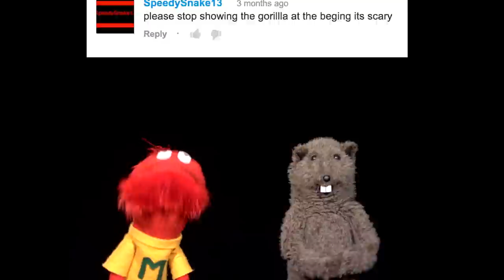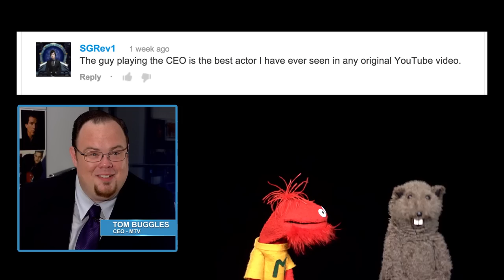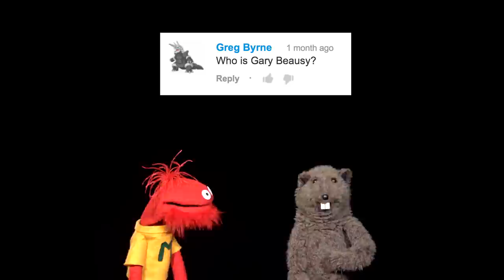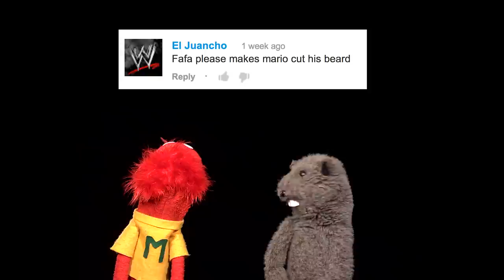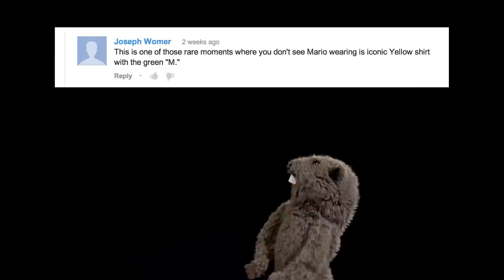Glove and Boots Responds To Your Comments Again!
We decided to respond to a bunch of comments from random videos again. Click on the comments in the video to see the video they are under!

If you like our puppet web series, come visit us